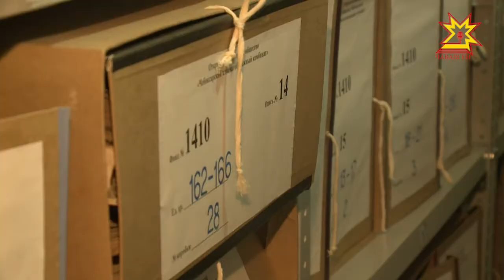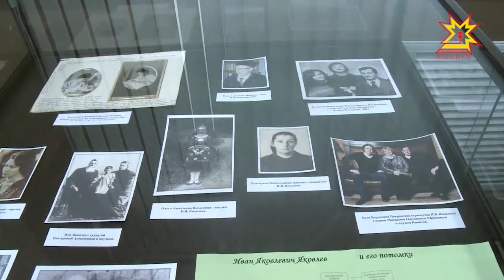Глава Чувашии Михаил Игнатьев посетил новое архивохранилище с профессиональной точки зрения.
Андрей Артизов и представители архивных служб российских регионов так же оценили новое архивохранилище с профессиональной точки зрения. О современных технологиях и классических подходах к сохранности и использованию документов — в нашем сюжете.